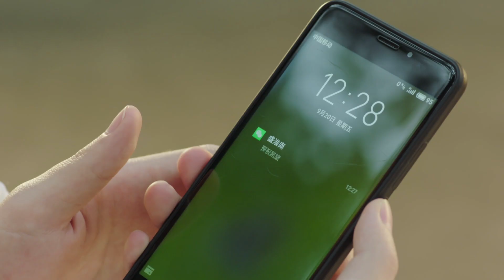【暗恋橘生淮南 Unrequited Love】精彩集锦 --盛淮南给张明瑞发的“预祝凯旋”信息，被洛枳看到这下误会大了（胡一天/胡冰卿/张逸杰/刘美含）【欢迎订阅】